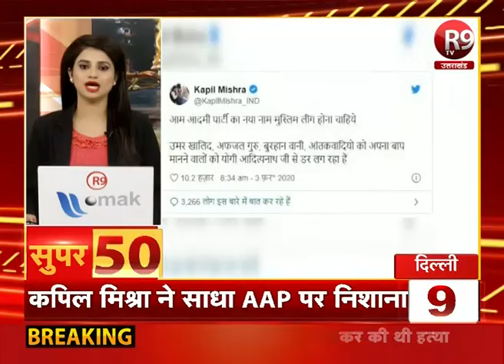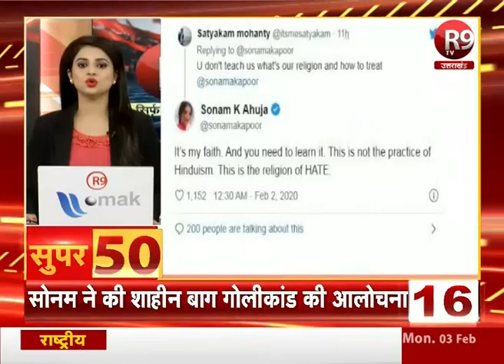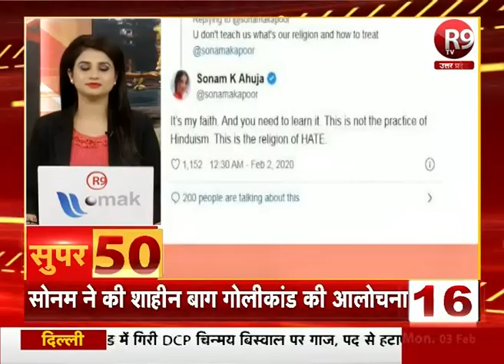यूपी- उत्तराखंड और देश-दुनिया की खबरें देखें फटाफट अंदाज में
SUPER-50 : यूपी - उत्तराखंड की दिनभर की खबरें फटाफट अंदाज में